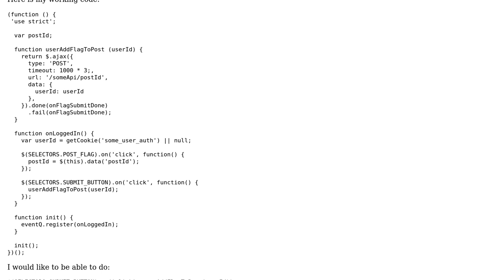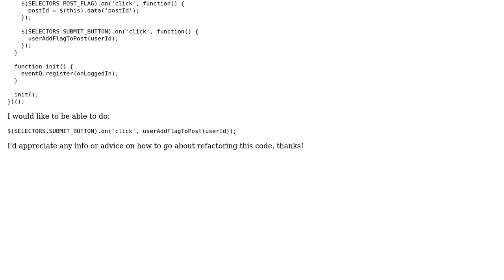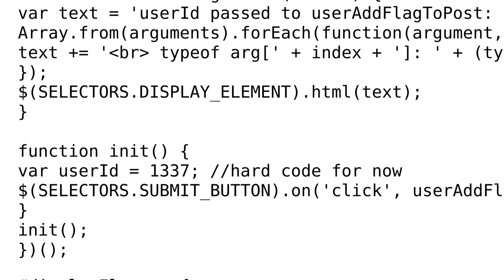Code Review: pass argument to jQuery .on() event handler callback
With thanks & praise to God, and with thanks to the many people who have made this project possible! | Content (except music & images) licensed under CC BY-SA | Music | Images & others | With thanks to user SAM OnELA user Aaron Goldsmith and the Stack Exchange Network Trademarks are property of their respective owners. You are responsible for your own actions.